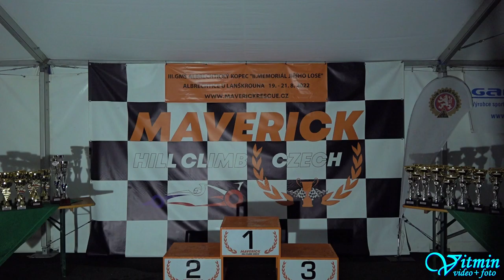Radek Kolčava - VW Golf GTI - III. GMS Albrechtický kopec 2022 - Albrechtice u Lanškrouna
Radek Kolčava si s vozem VW Golf GTI dojel pro vítězství ve třídě S1+2000/2WD v závodech do vrchu III. GMS Albrechtický kopec, II. Memoriál Jiřího Lose – Albrechtice u Lanškrouna 2022 .